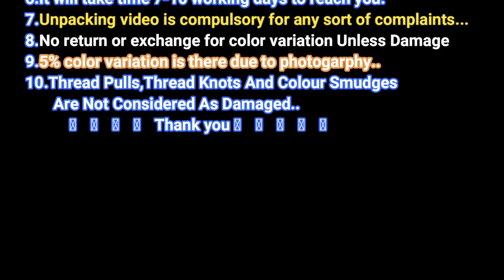New Arrival Soft Quality Chettinadu Cotton Sarees With Ikkath Blouse For Best Price || 04-04-2022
Chettinadu Cotton Sarees are likewise known by its name kandaangi sarees. These Handloom sarees are normally made out of cotton, however nowadays unadulterated silk are additionally joined and utilize particular palette of hues with natural tones.

Chettinadu - A Heritage Land known for its Culture, Handcrafted tiles, magnificent structural houses, food and Hand-woven Sarees is situated in the Southern territory of Tamil Nadu, India. Chettinad cotton sarees are woven by Devanga Chettiyars, who are the talented weavers from antiquated days.

Chettinad Cotton Sarees are likewise known by its name kandaangi sarees. These Handloom sarees are typically made out of cotton, however nowadays unadulterated silk are likewise fused and utilize unmistakable palette of hues with natural tones. These sarees are well known in light of their one of a kind characteristics like shading, example, validness and legacy.

Chettinad sarees have generally utilized overwhelming cotton and are thick and not translucent. These days the string tally has likewise been expanded to make the saree progressively smooth. These sarees are woven with Pit looms/Raised pit looms with flying transport weaving method.

Initially 3 transports were utilized to get differentiate strong shaded fringes in the two sides of the saree, by and by the equivalent is only here and there utilized. The balance shading fringes together with the even and vertical stripes give a striking and rich look to the texture. The rich Kandaangi outskirts have consolidated delightfully with weaving structures and chic brilliant examples.

Chettinad cotton saree is otherwise called "kandaangi". It is the customary sari of the Chettinad area in Sivaganga locale of Tamil Nadu. It is described by its silk-like surface, differentiating fringe and body hues with unpredictable plans along the outskirt.